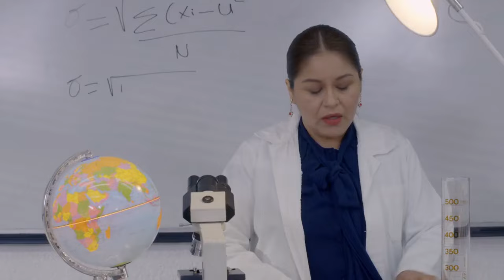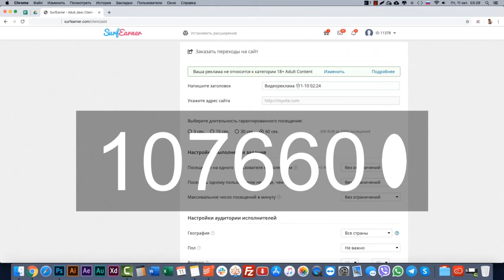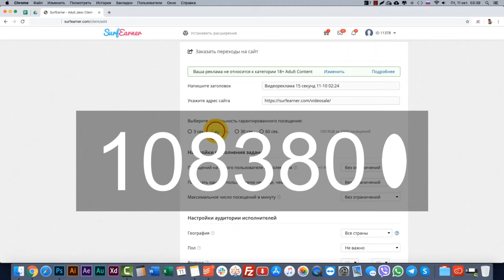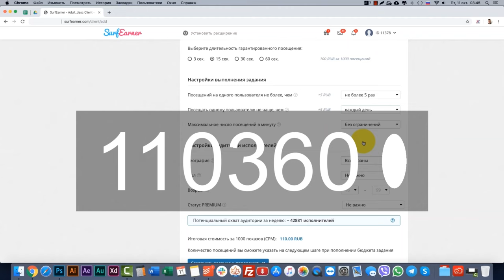La Rosa de Guadalupe Capítulo 2024 UN BESO DE AMOR [PART 1] FULL HD